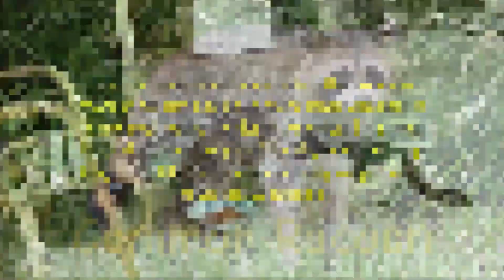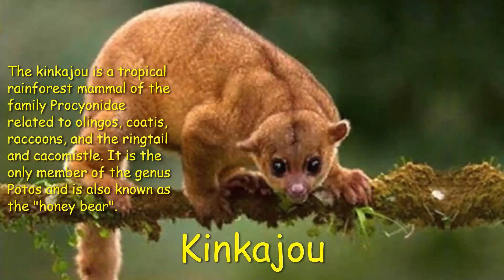All Racoon species / types of racoon / racoon / coons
Procyon is a genus of nocturnal mammals comprising three species commonly known as raccoons in the family Procyonidae. The most familiar species, the common raccoon (P. lotor), is often known simply as "the" raccoon, as the two other raccoon species in the genus are native only to the tropics and less well known.